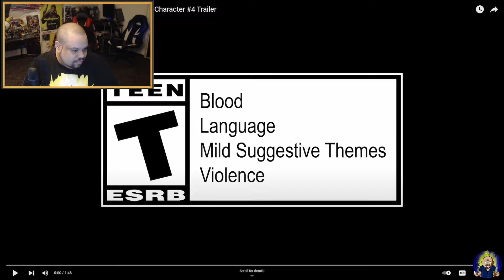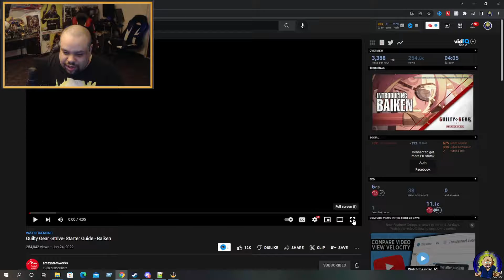MIKE REACTS: Baiken - Guilty Gear Srive Gameplay and Breakdown